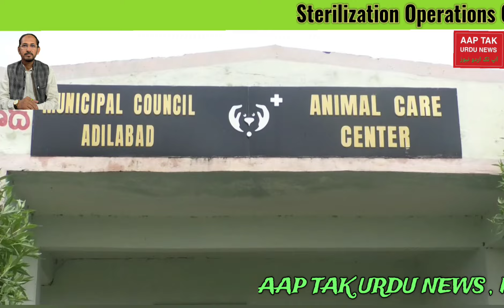Sterilization Of Dogs to Control Stray Dogs At Municipal Adilabad Animal Birth Control Centre.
Sterilization operations of dogs to control stray dogs in Adilabad Animal Birth Control Center.MCA Commissioner Adilabad.